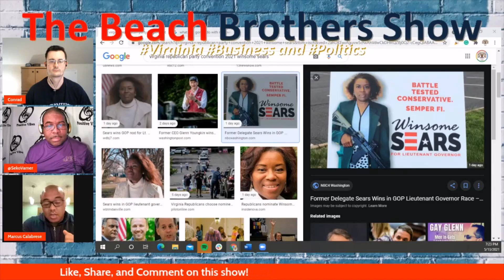Political expediency or What have you done for me lately Podium